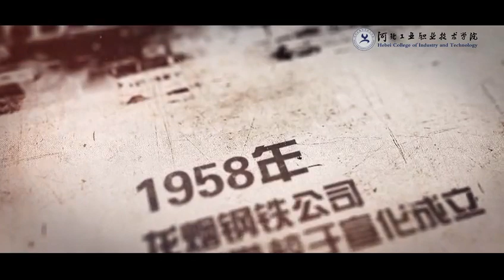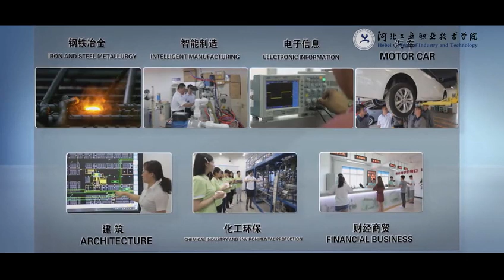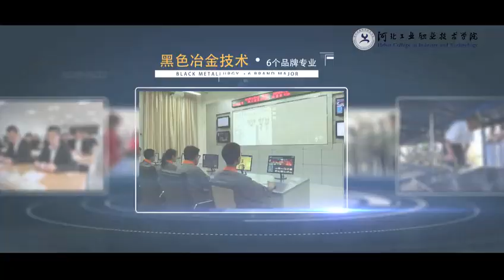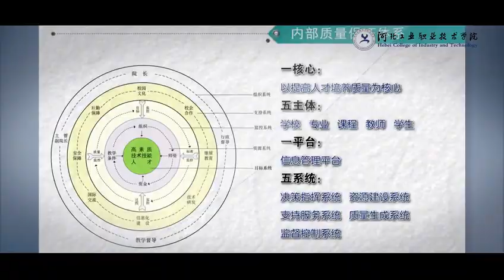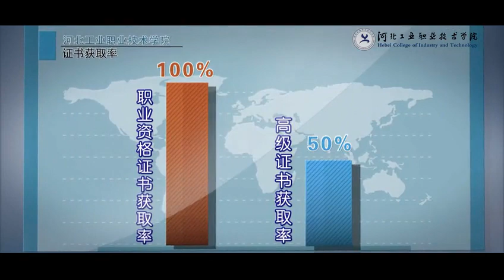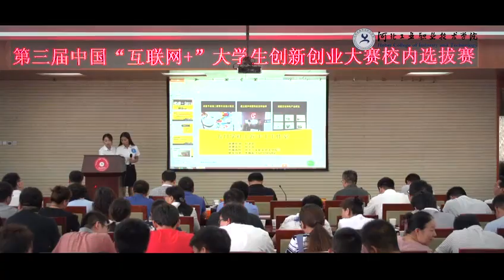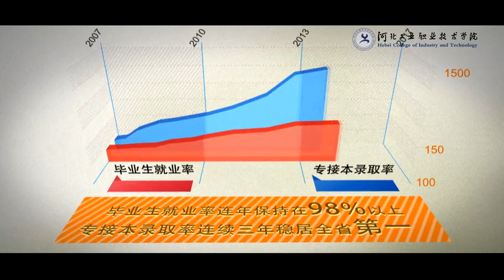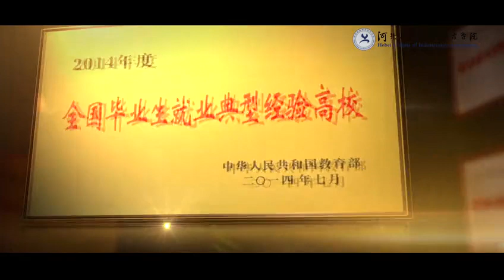Hebei College of Industry And Technology, history & department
shijizhuang shi , Hebei ,china

This is our college , it was a best diploma college in Hebei province shijiazhuang city  in china .

Hebei college campus first video.

any kind of information contact my facebook.